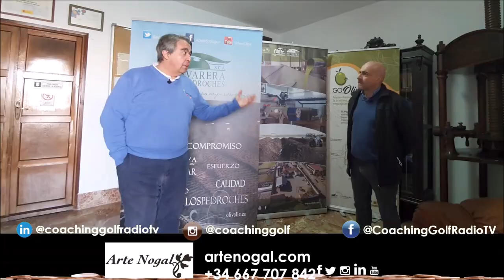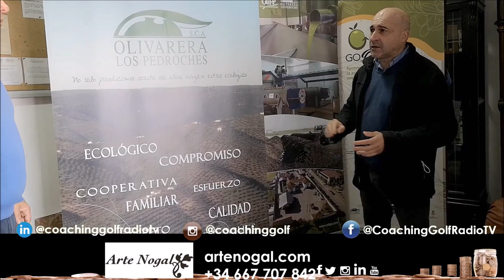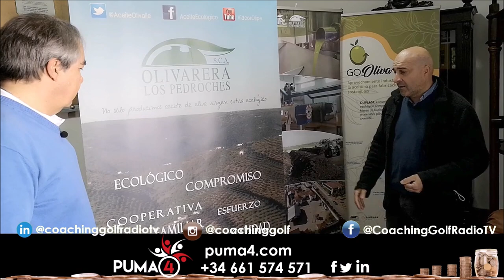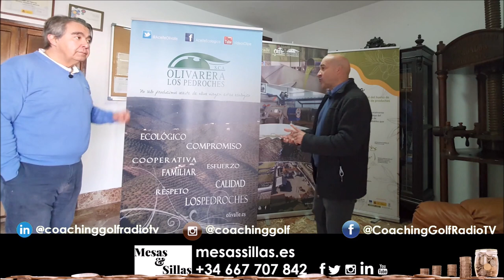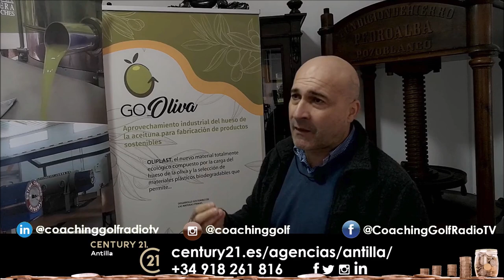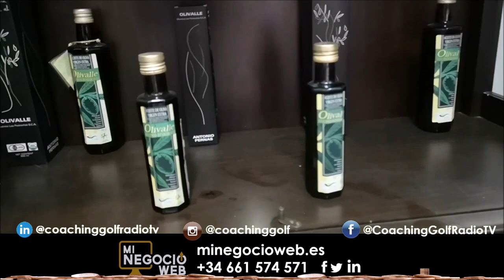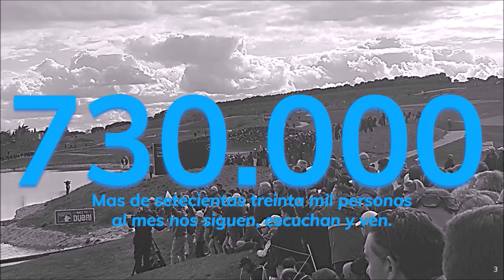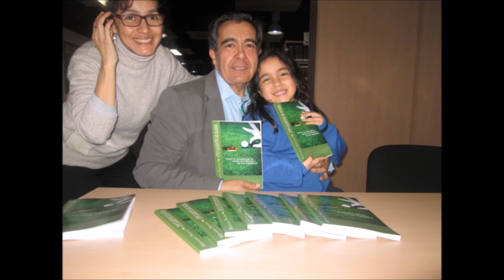20 FINANZAS AND GOLF Juan Antonio Caballero Presidente Olipe Olivarera Los Pedroches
• 4 años emitiendo
• FINANZAS AND GOLF JUAN ANTONIO CABALLERO PRESIDENTE OLIPE OLIVARERA LOS PEDROCHES

• Amenos
• Divertidos
• Vas a pasar un buen rato